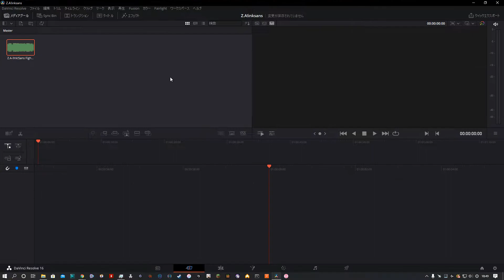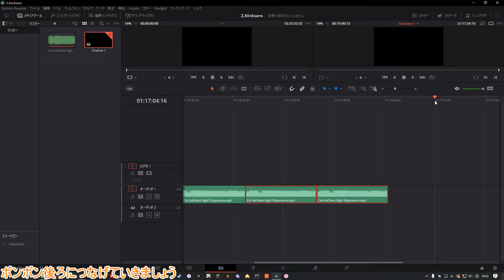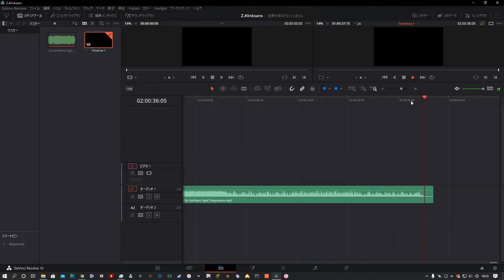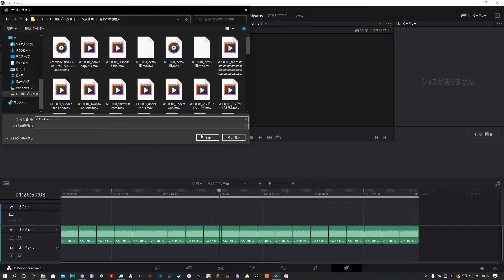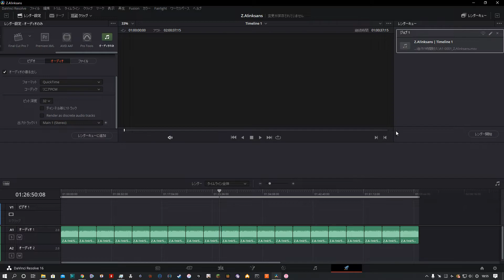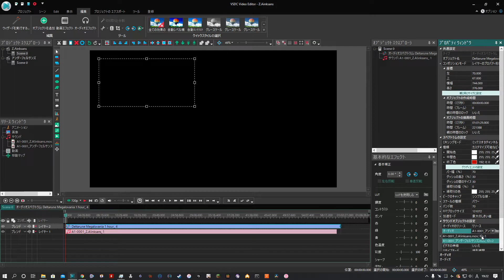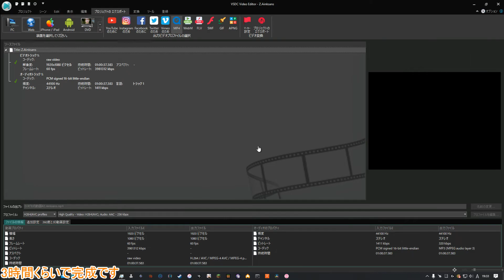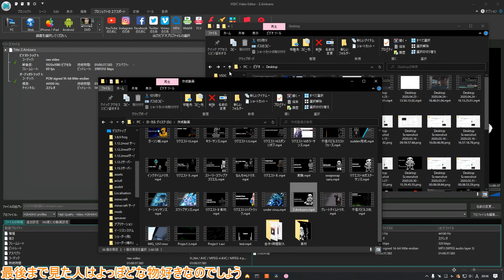耐久動画の制作過程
耐久動画を完全無料で作りたい人は参考までに

リクエストはフリートーク、又はコミュニティにて受け付けております。

コメント欄からのリクエストには反応できない場合が多いです。